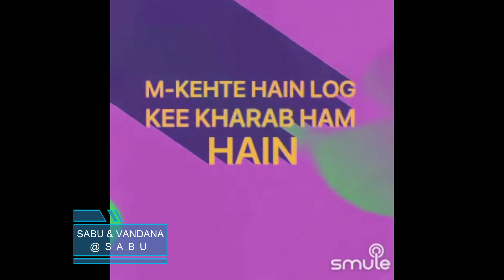Le jayenge le Jayenge Dilwale By SabuThomas and vandanavarmazad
Singer(s)

“Le Jayenge Dilwale Dulhaniya Le Jayenge”, is a beautiful song from the movie, "Chor Machaye Shor", composed by the Music Director Ravindra Jain and sung by Kishore Kumar & Asha Bhosle. This movie was released in 1974 and this song was super popular from then till this date.

Song Lyrics:-

le jayenge, le jayenge, dil-vaale dulhaniya le jayenge
are, rah jayenge, rah jayenge, paise-vaale dekhate rah jayenge

tum ho kali to gulaab ham hai, ho gulaab ham hai
hotho se laga lo to sharaab ham hai, ho sharaab ham hai
kahate hai log ki kharaab ham hai
teri har baat ka javaab ham hai, laajavaab ham hai
apne do haatho se kamaaya hua khaane-vaale
haq na paraaya kabhi khaayege, sasur-ji
le jayenge, le jayenge, teri son machhariya le jayenge

mai bhi tere saath hu, dil bhi tere saath
sajna dil bhi tere saath
chahe jab aaja channa le ke barat
cheti-cheti aaja channa le ke barat
mere paas kothi hai na car sajni, car sajni
kadka hai tera dildaar sajni, dildaar sajni
kothi bangala na mujhe car chaahiye
dil chaahiye dildaar chaahiye, o dildaar chaahiye
ha chal phir chaliye soniye ni baliye dil ki hi duniya basayege
le jayenge, le jayenge, tere baag ki bulbul le jayenge

dar pe khade hai kalyan kar do, kalyan kar do
kaam koi ek to mahan kar do, mahan kar do
kharcha dahej ka bhi bach jaayega
lage haatho kanya ka kanya-daan kar do, kanya-daan kar do
kabhi kabhi tere ghar tirth samajh kar
tere darshan ko hum aayenge, sasur-ji
le jayenge, le jayenge, teri baaki kiraniya le jayenge
aji, rah jayenge, rah jayenge, paise-vaale dekhate rah jayenge